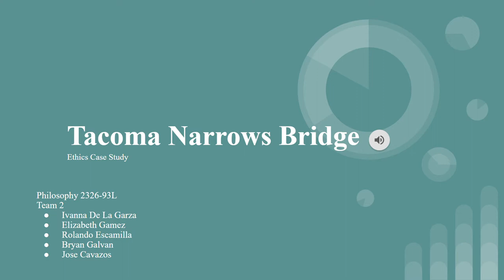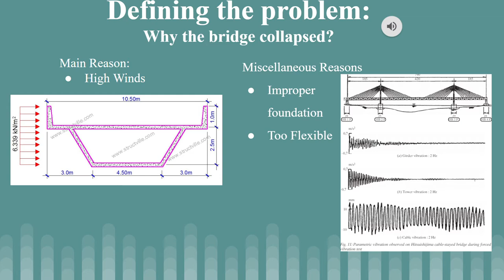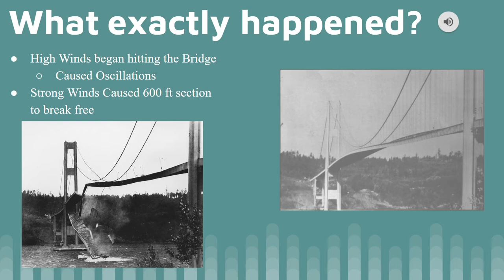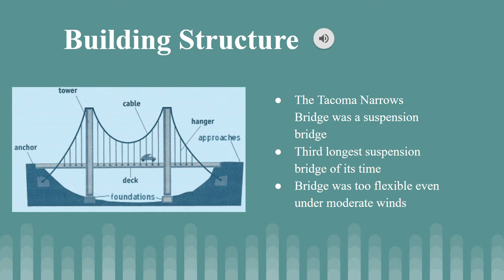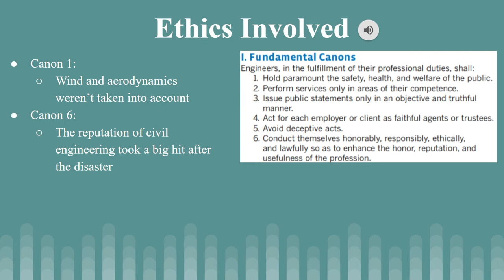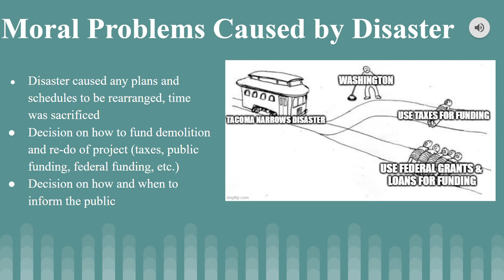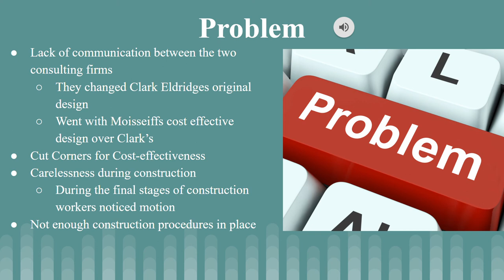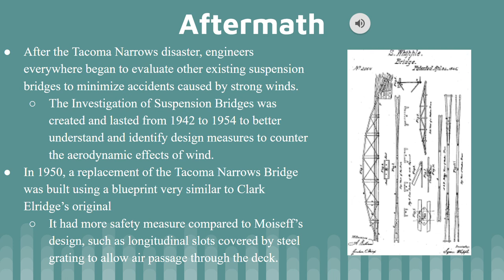PHIL 2326-93L Tacoma Narrows Bridge Disaster - Ethics Case Study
This presentation is for Dr. Ian Werkheiser for PHIL 2326-93L - Ethics, Technology, & Society. It covers the ethics case study performed by group 2 for the Tacoma Narrows Bridge Disaster. There's a slight echo at the beginning for about one second, it goes away.

Group 2 Members:
Rolando Escamilla
Ivanna De La Garza
Jose Cavazos
Elizabeth Gamez
Bryan Galvan